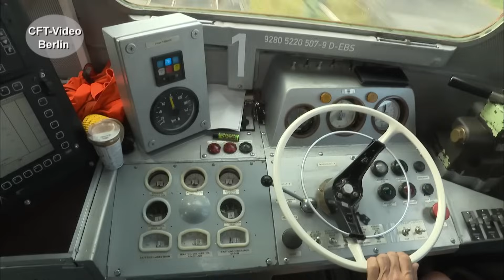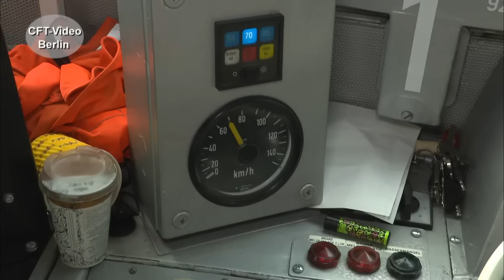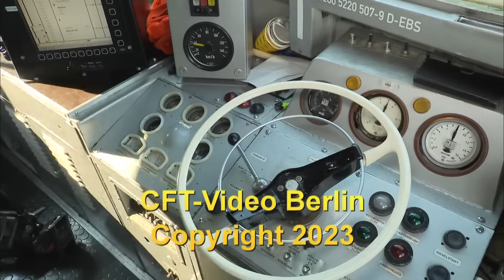Taigatrommel V200 507 mit schwerem Holzzug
Ausgangspunkt ist Parkstein-Hütten in der Oberpfalz. V200 507 hat des Erfurter Bahn Service, hat den Auftrag einen über 1000 Tonnen schweren Holzzug nach Saalfeld zu bringen. Wir haben die Taigatrommel oder Wumme ein Stück begleitet. Fahren Sie mit im Führerstand oder warten an der Strecke. Viel Spaß beim Anschauen. Hier mehr über die Taigatrommel der Reichsbahn Werden Sie Kanalmitglied für nur 2,99/Monat als „Fahrgast“ oder für 3,99/Monat als „Heizer“. Inzwischen sind es 260 Filme in voller Länge und ohne Werbung, die geschaut werden können